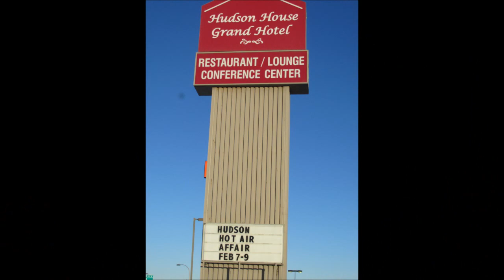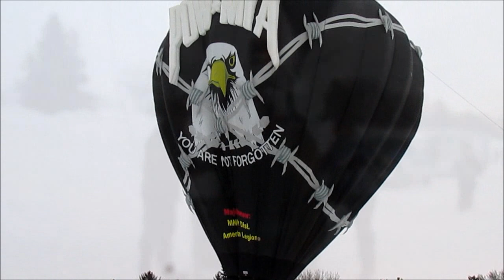25th Annual Hudson Hot Air Affair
Hot and Cold Weekend in Hudson, WI. Feb. 7-9, 2014